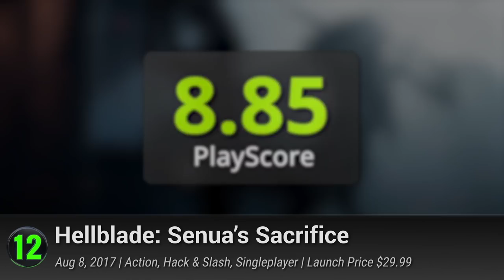Top 10 Best PS4 Games of 2017 | PlayStation 4 Games of the Year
A ranking of the best PlayStation 4 games of 2017. These are the top-rated PS4 titles released in 2017 that are now available on the Sony PlayStation store.